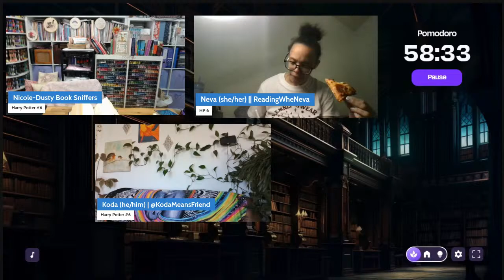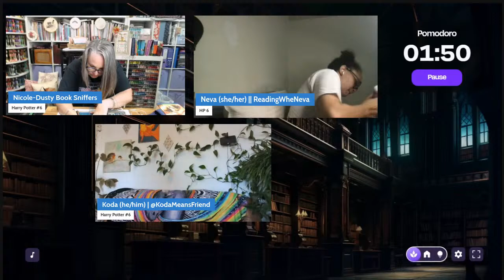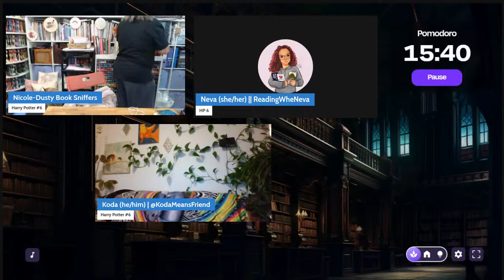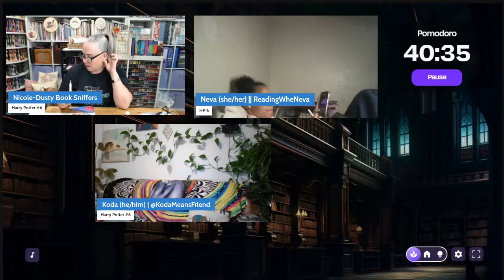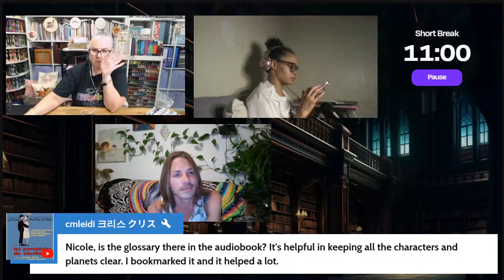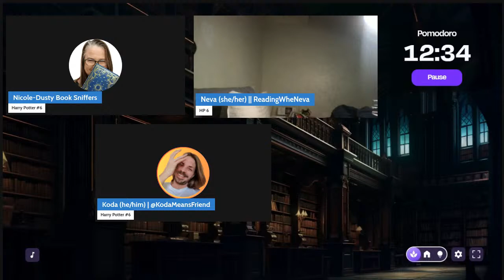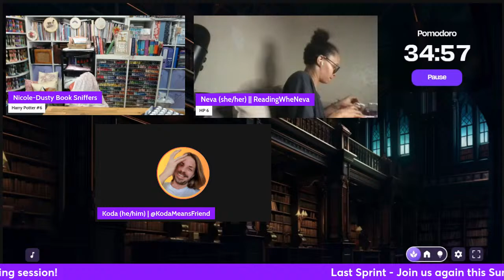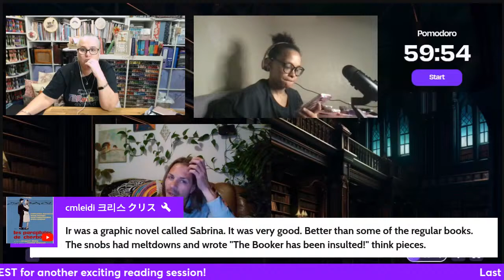All Day/Night Reading & Productivity Sprints with Friends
**Open Me***